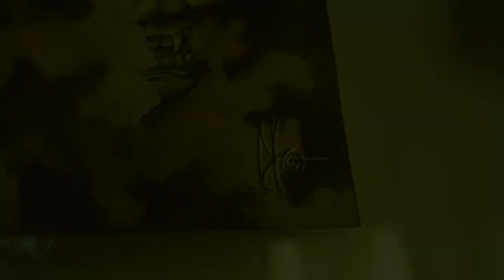Flashes of Art- Drew Kesinger (watch in HD)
Drew Kesinger is a talented artist that also does tattoos, enjoy the video of him doing a piece from start to finish.